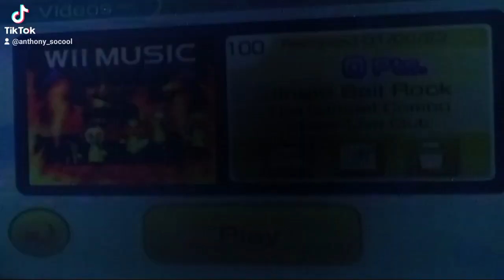Wii Music Jingle Bell Rock [ The Samuel Combo ]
Wii Music Jingle Bell Rock Combo Was Recorded Yesterday Night & Now It's A Tik Tok Video Now & The Ranks Are 0 Points Also I Think Another Fan Ranked Videos